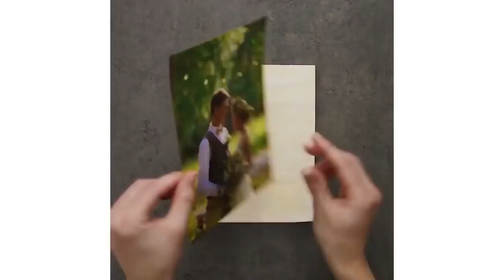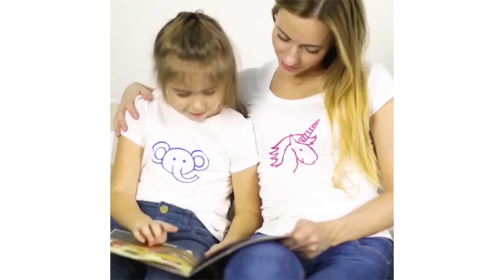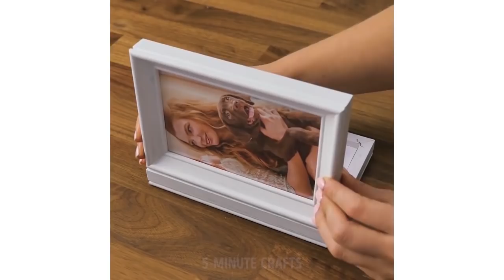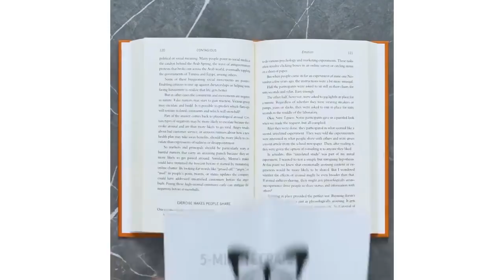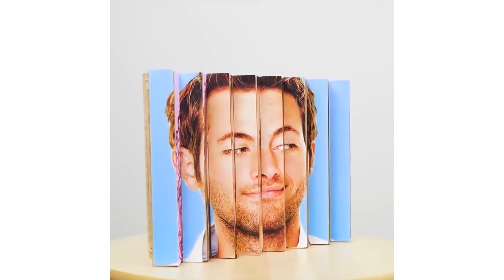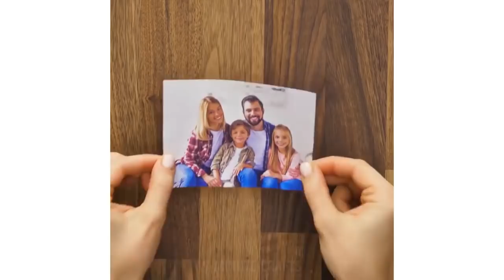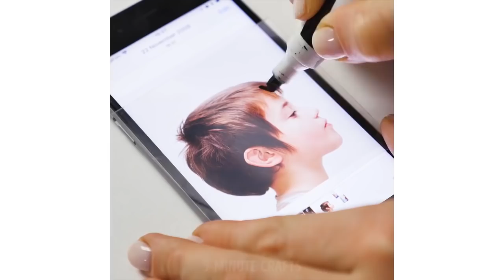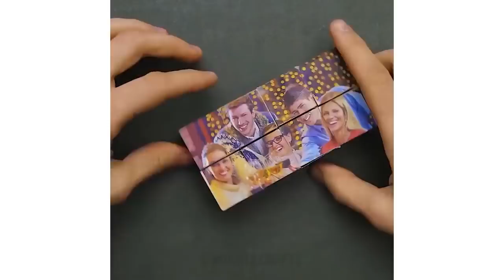35 حيلة رائعة في عالم الأعمال اليدوية وأفكار للديكور